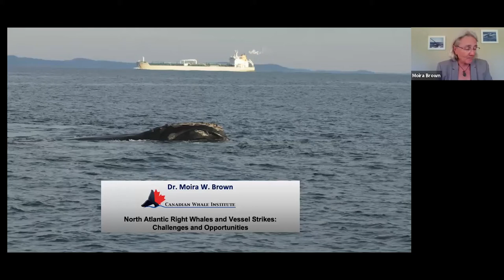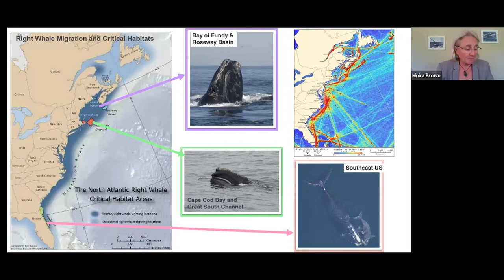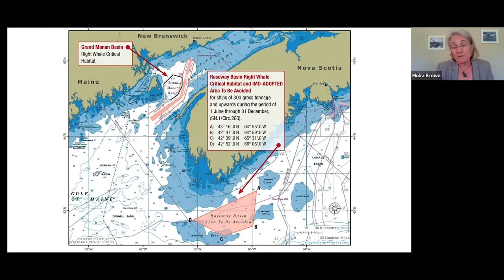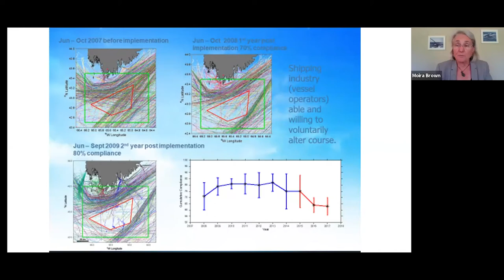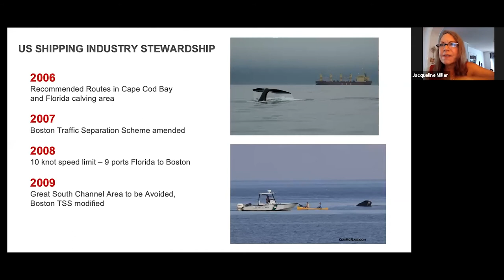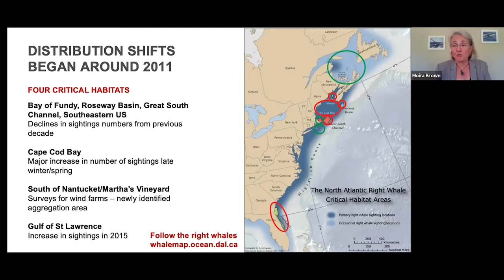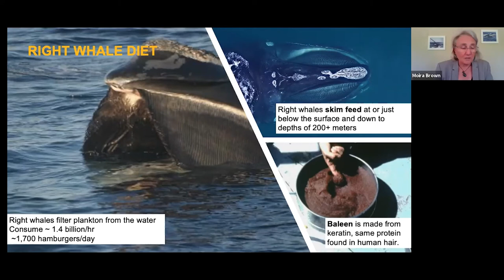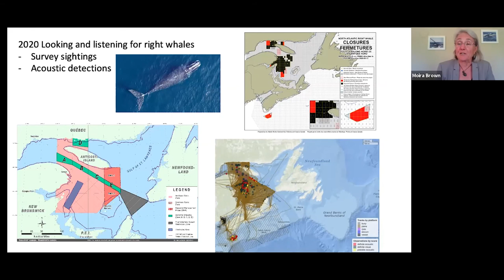Curator Conversations: Atlantic Whales and Vessel Strikes: Challenges and Opportunities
Join Canadian Whale Institute’s Senior Scientist, Moira Brown, in conversation with ROM’s Burton Lim and Jacqueline Miller, as they explore the threat to North America’s Great Whale populations from encounters with ocean going vessels. Working in collaboration with the shipping industry, Brown aims to find ways to reduce the risk of vessel strikes while minimizing the economic impacts on this vital component of our economy.